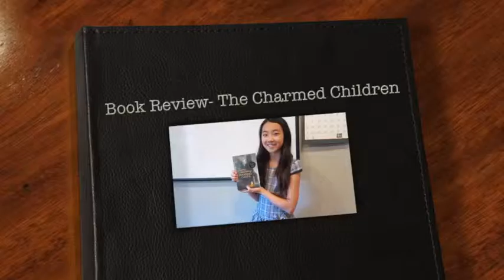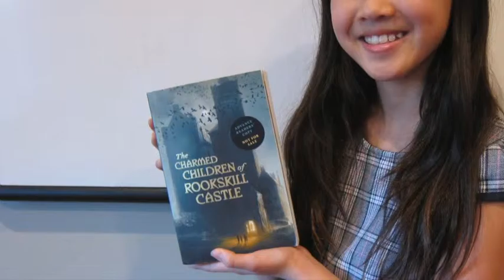The Charmed Children of Rookskill Castle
Review and Video by Christina, Age 12
Book Info:

Janet Fox
Viking Books for Young Readers, $16.99, 400 pages
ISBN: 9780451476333